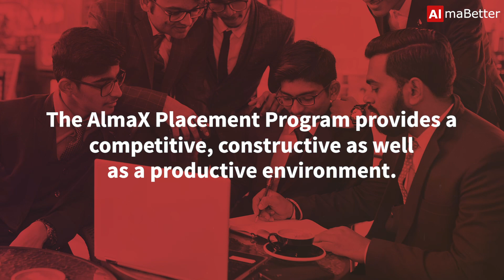Alumni Success Story-How Mahin Arvind secured a Data Science job after course completion-AlmaBetter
and enrol now!

Mahin Arvind secured a Data Science job at Groww within a few weeks of program completion. Let's hear what Mahin has to say about his Data Science course experience at AlmaBetter.

AlmaBetter is an online learning platform that provides risk-free education to students with guaranteed and the pay-after-placement course.